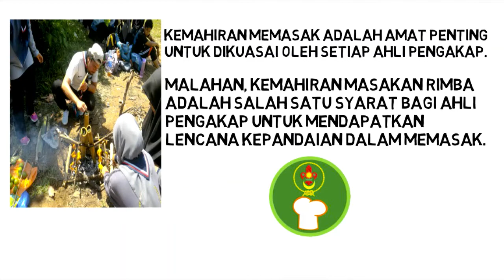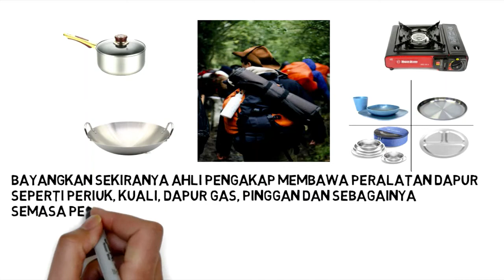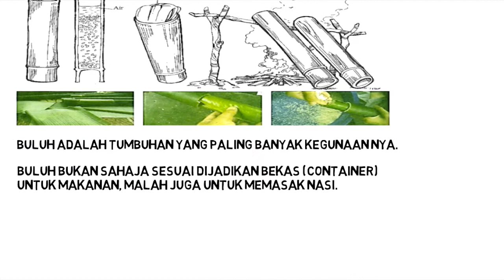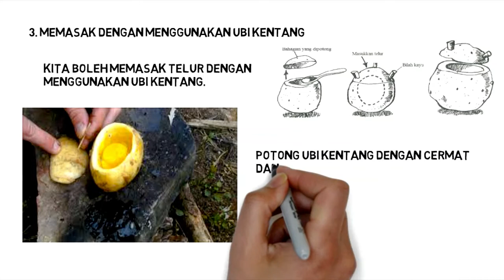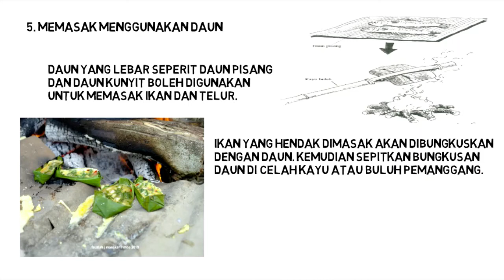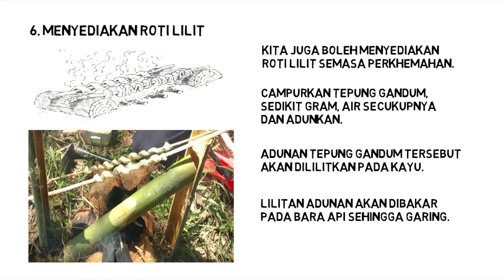Perjumpaan Kelima Unit Beruniform Pengakap: Pengenalan Masakan Pengakap / Masakan Rimba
Pengenalan Masakan Pengakap / Masakan Rimba bagi Perjumpaan Unit Beruniform Pengakap